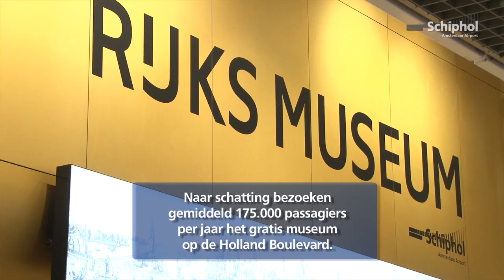Rijksmuseum op Schiphol bestaat 10 jaar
Het Rijksmuseum op Schiphol bestaat al 10 jaar! In 2002 werd de dependance van het Rijksmuseum geopend.